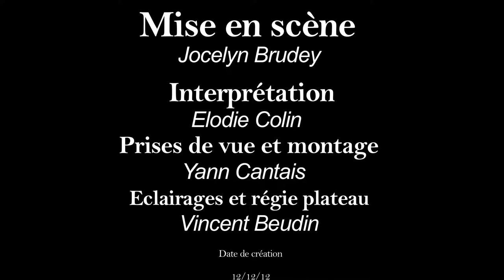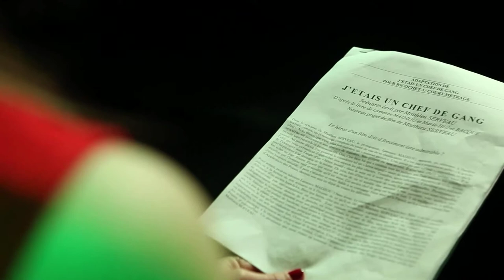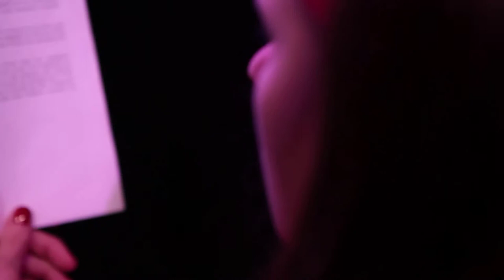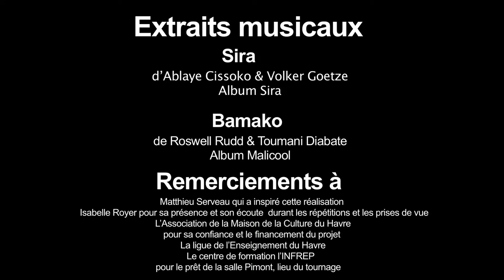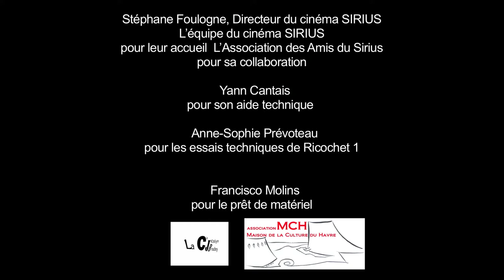Ricochet 3 / Court-métrage expérimental de la CJB / la Compagnie Jocelyn Brudey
Ricochet 3 est un court-métrage expérimental qui a été réalisé en un temps record. Il a été conçu pour une soirée présentant le travail cinématographique de Matthieu Serveau. Manifestation culturelle organisée par l’Association de la Maison de la Culture du Havre dans le cadre de ses portraits d’artistes.

Ricochet 3 énonce une réflexion sur la manière de filmer le héros d'un film. Une interrogation esthétique et éthique. Il fait référence à un projet de Matthieu Serveau qui consiste à construire un film sur la vie de Lamence Madzou, s'appuyant sur une biographie de ce dernier : J’ETAIS UN CHEF DE GANG.

Ricochet 3 a été réalisé les 11 et 12 décembre 2012. Tournage et montage en 24h. Il a été projeté au cinéma SIRIUS du Havre le 12 décembre 2012.

Un concept cinéma-lecture-théâtre : Une lecture théâtrale filmée. Une expérimentation filmique.

Equipe du film :
Réalisation, écriture des textes, choix musicaux : Jocelyn Brudey
Prises de vues, régie et montage : Yann Cantais
Régie et prises de sons : Vincent Beudin
Actrice : Elodie Colin
Production : Association de la Maison de la Culture du Havre